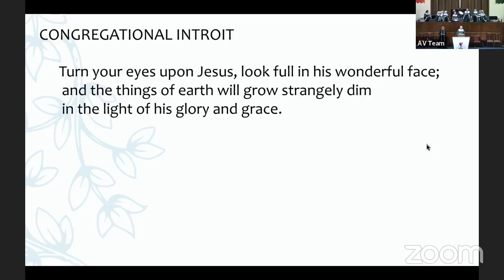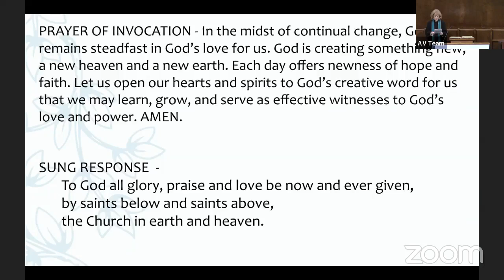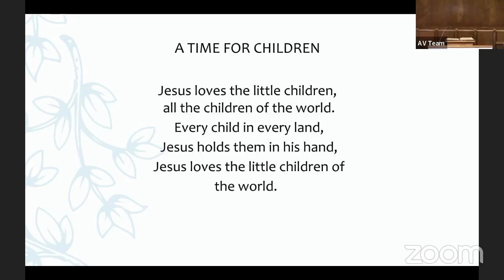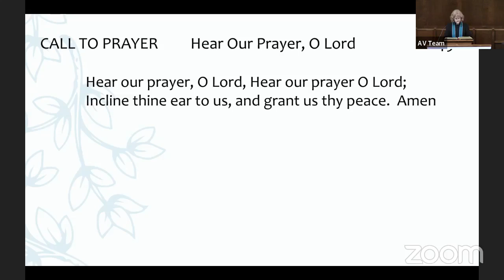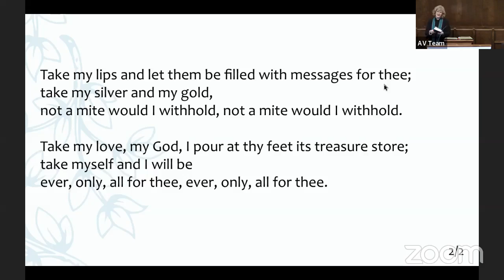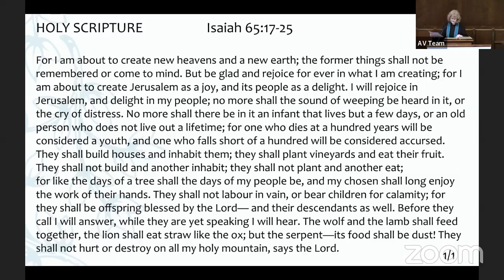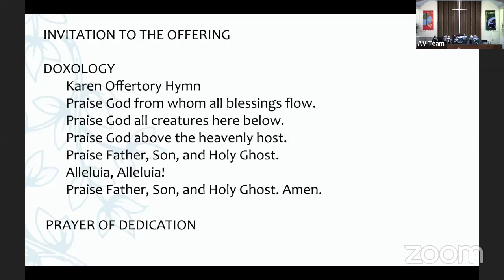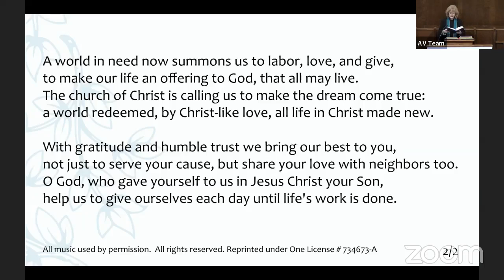November 13 2022 Worship Service